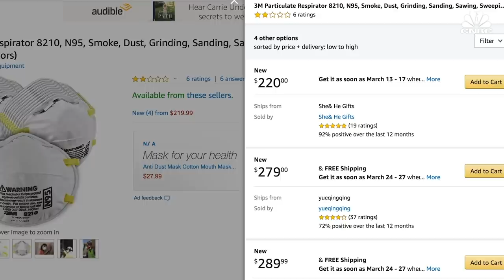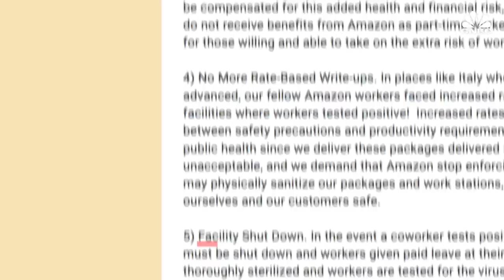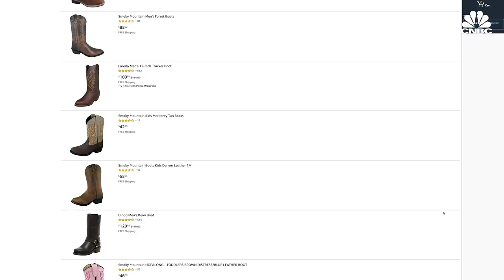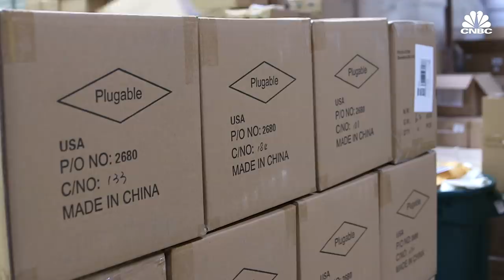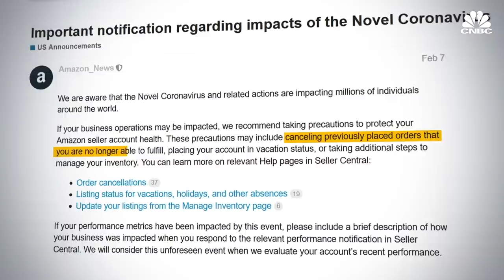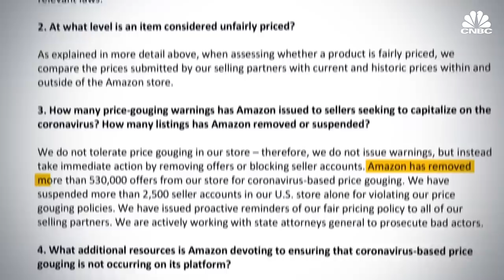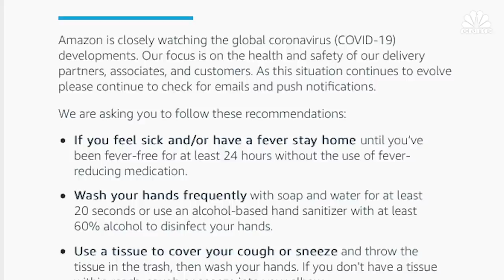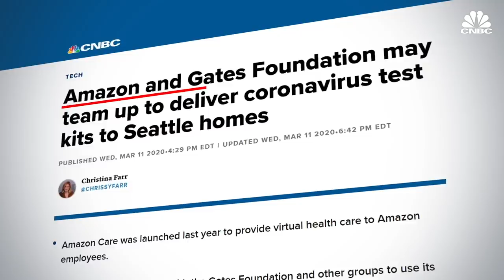How Coronavirus Could Slow Down Amazon Deliveries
As Amazon orders surge, coronavirus delays deliveries and threatens to put sellers out of business. Millions of people are told to stay indoors amid coronavirus scares and grocery store shelves empty, Amazon is facing an unprecedented surge in online orders that’s causing delivery delays and certain items to run out of stock.

Despite several workers testing positive for COVID-19, its 110 U.S. warehouses largely remain open as it works to meet customer needs. Amazon is also hiring 100,000 new workers and halting the intake of any inventory besides high-demand products like household staples and medical supplies.

For many of Amazon’s third-party sellers, this means a complete halt in business, while others face challenges as inventory is stuck in China.

How Coronavirus Could Slow Down Amazon